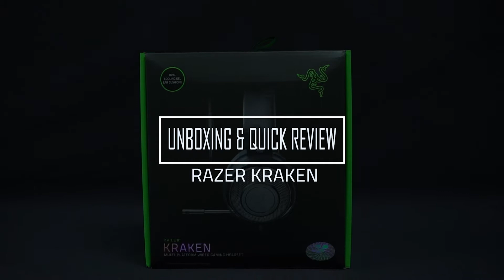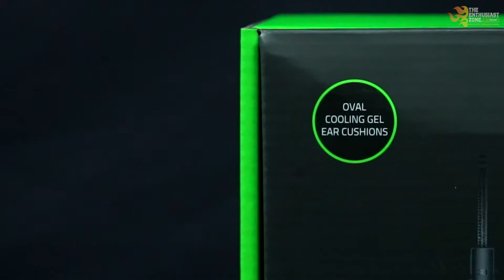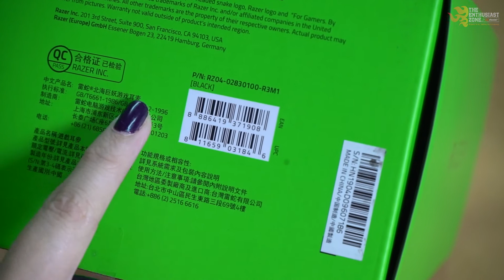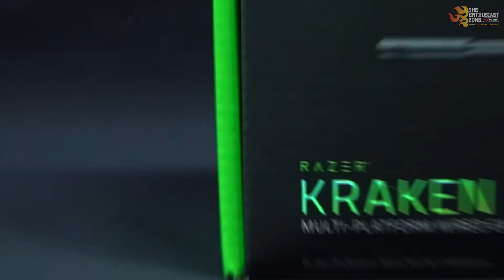QUICK REVIEW RAZER KRAKEN 2019 YANG ADA COOLING GEL NYA !!!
Terima kasih telah menonton video ini, Jangan lupa like dan subscribe untuk membatu chanel ini lebih baik lagi dan jangan lupa bagikan ke teman-tamanmu untuk membantu seputar alat-alat baru untuk para gaming.

Rekomendasi barang asli

Thanks for always supporting us !
Category
Gaming
Category
Gaming